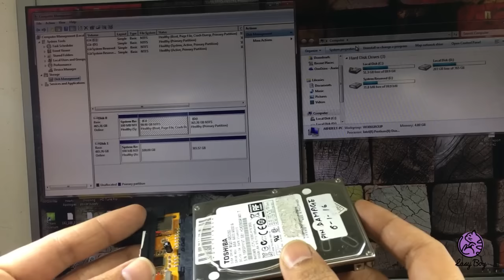Hard Disk SATA Connector Replacement.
This video is about,  Replacement of broken SATA connector.

One easy and quick way to solved such problem by directly replacing entire PCB , But it won’t work all time. Some Hard Disk doesn't allow PCB swap that means HDD will not going to detect.

In such case's we have to swap actual connector